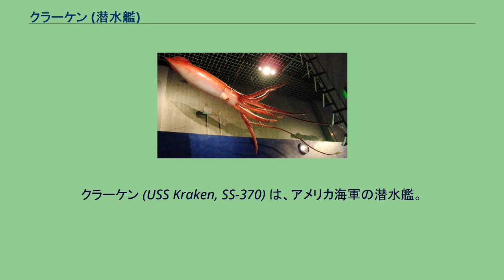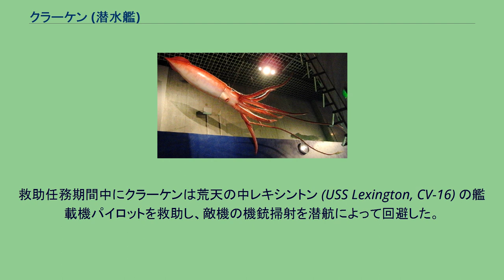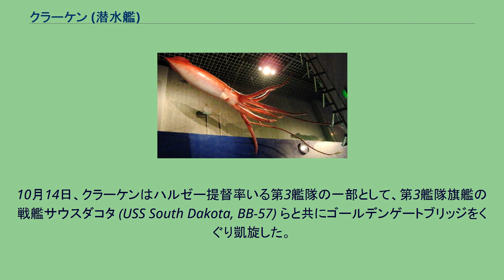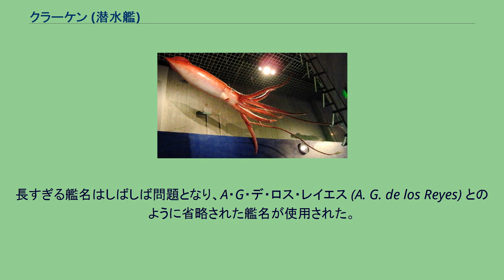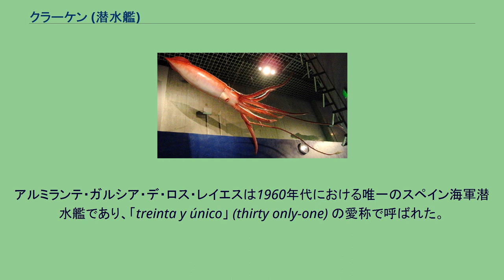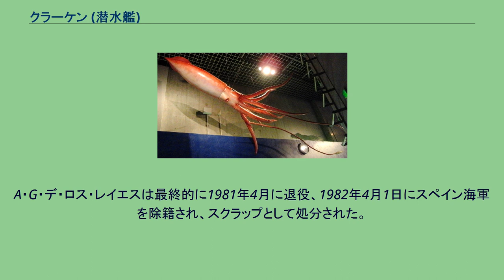クラーケン (潜水艦)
クラーケン (USS Kraken, SS-370) は、アメリカ海軍の潜水艦。
艦名は海の怪物クラーケンに因んで命名された。
モデルの一つといわれるダイオウイカの模型） クラーケンは1943年12月13日にウィスコンシン州マニトワックのマニトワック造船で起工した。
1944年4月30日にジョン・Z・アンダーソン夫人（カリフォルニア州選出下院議員ジョン・アンダーソンの妻）によって命名、進水し、9月8日に艦長トマス・H・ヘンリー中佐（アナポリス1935年組）の指揮下就役する。
就役後、9月27日に出航。
シカゴからロックポートを経由して、浮きドックに納められた上ミシシッピ川を下り、10月4日にルイジアナ州アルジャースに到着した。
10日後アルジャースを出航しパナマ運河を通過、パナマ湾での訓練を開始した。
11月4日にハワイに向けて出航し、21日に真珠湾に到着した。
12月12日、クラーケンは最初の哨戒で南シナ海に向かった。
23日にサイパン島に到着し、補給を済ませ翌朝出航。
インドシナ半島沖の哨戒海域に到着した。
インドシナの哨戒海域では、折から南シナ海に進撃してきた第38任務部隊の救助任務に当たる。
救助任務期間中にクラーケンは荒天の中レキシントン (USS Lexington, CV-16) の艦載機パイロットを救助し、敵機の機銃掃射を潜航によって回避した。
哨戒任務では敵船を発見することはなかった。
1945年2月14日、クラーケンは64日間の行動を終えてフリーマントルに帰投した。
3月15日、クラーケンは2回目の哨戒で南シナ海に向かった。
シンガポールおよびサイゴンに対して攻撃を行う空母部隊の支援として南シナ海での救助任務に当たる。
任務完了後、4月26日に43日間の行動を終えてスービック湾に帰投した。
5月19日、クラーケンは3回目の哨戒で南シナ海、タイランド湾に向かった。
最初の哨戒海域で敵艦の探索を行ったものの徒労に終わり、クラーケンは6月19日にジャワ海に移動。
バンテン州のメラクに対して砲撃を行い、No.58 Tachibana Maru を撃沈した。
その3日後、8隻の船から成る敵船団を追跡したクラーケンは雷撃により油槽船と沿岸汽船を撃沈、砲撃により敵駆潜艇を破壊し、3隻3,000トンの戦果を挙げたと判断した。
7月3日、クラーケンは45日間の行動を終えてにフリーマントルに帰投した。
7月29日、クラーケンは4回目の哨戒でジャワ海に向かった。
ジャワ海での敵艦探索中に終戦の知らせを受けたクラーケンは任務を終了。
8月21日に23日間の行動を終えてスービック湾に帰投した。
クラーケンは8月31日にスービック湾を出航、真珠湾を経由して9月22日にサンフランシスコに到着する。
10月14日、クラーケンはハルゼー提督率いる第3艦隊の一部として、第3艦隊旗艦の戦艦サウスダコタ (USS South Dakota, BB-57) らと共にゴールデンゲートブリッジをくぐり凱旋した。
その10日後、ワシントン州ロングヴューを訪問したクラーケンは終戦後初の海軍記念日式典に参加、10月31日にサンフランシスコに帰還し、1946年5月4日に同地で退役し太平洋予備役艦隊入りし、長く予備役状態で保管された。
クラーケンは1958年9月18日に活性化のため真珠湾海軍造船所に入渠、スペインに貸与するためのフリート・シュノーケル改修が行われた。
改修後スペイン海軍の水兵が数ヶ月間真珠湾で慣熟訓練を行い、1959年10月25日にアルミランテ・ガルシア・デ・ロス・レイエス (SPS Almirante García de los Reyes, S-31) としてスペイン海軍に就役した。
艦名はスペイン海軍の潜水艦のパイオニアであるマテオ・ガルシア・デロス・レイエス (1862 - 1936) に因んだものであった。
長すぎる艦名はしばしば問題となり、A・G・デ・ロス・レイエス (A. G. de los Reyes) とのように省略された艦名が使用された。
当初の艦番号は E-1 であったが、1961年にNATO式の艦番号がスペイン海軍にも導入され、S-31 と変更された。
アルミランテ・ガルシア・デ・ロス・レイエスは1960年代における唯一のスペイン海軍潜水艦であり、「treinta y único」 (thirty only-one) の愛称で呼ばれた。
A・G・デ・ロス...